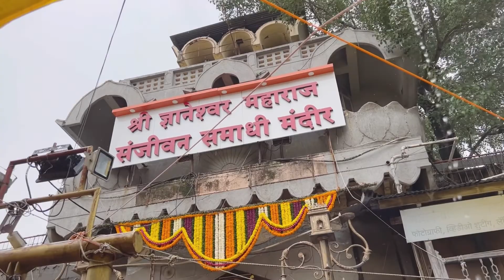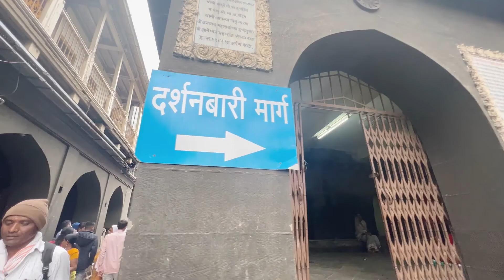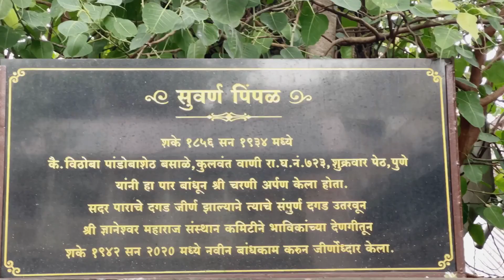देवाची आळंदी | संत ज्ञानेश्वर समाधी मंदिर🙏 संपूर्ण आळंदी दर्शन, इंद्राणी काठ 😍alandi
Priya janja YouTube channel
Priya Janjal Marathi blog
Priya Janjal vlog
Devachi alandi
Anandi devachi Pune
Devachi Anandi
sant Dnyaneshwar Maharaj
Aashadhi ekadashi Darshan
Vitthal Rukmini ke darshan
Indrayani river
Indrayani river kuthe aahe
Sant Dnyaneshwar sanjivan samadhi Mandir
Sant Dnyaneshwar Mandir
Sant Dnyaneshwar alandi temple
Temple in Anandi
Ananya Mandir
Sant Tukaram Maharaj
Dehu alandi Pune
Dehu alandi Road Pune
Dehu alandi Mandir
Anandi Darshan
Anandi Darshan blog
Anandi Darshan vlog
Devachi alandi Darshan blog
Anandi devachi video
Famous special places in alandi
Temple in alandi which is famous
Indrayani river video

Sant Dnyaneshwar Samathi Mandir & Indrayani River | संपूर्ण आळंदी दर्शन
Devachi alandi|  Sant Dnyaneshwar  Samathi Mandir 😍 | Indrayani River Flood | संपूर्ण आळंदी दर्शन |

My first today
My first viral
My first in youtube
My first india
My first video
My first Yogesh
My first vlog tag kaise lagaye
My first Indian vlog
My first Bangla
My first vlogtrick
My first vlog viral trick
My first vlogBangla 2022
My first vlog shoot
My first vlog upload kaise kre
My first vlog Bengal
My first vlog Hindi
My first vlog in Maharashtra
My first video vlog
My first video vlog 2022
My first village vlog video
My first video vlog in village
My first vlog viral tag
Vlog
Volgs
Daily vlog
My first vlog Saurabh joshi
My first vlog manoj Dey
My first vlog video Saurabh joshi
My first vlog video kaise kre
My first vlog meaning
My first vlog in YouTube video

Hello everyone  mai hu Priya Janjal or mere YouTube Channel me aapka swagat hai 🤗 🤗 Es video me aap dekhenge ki hamne Sant dyaneshwar maharaj sanjivan samathi mandir ka darshan Kiya, Indrayani River flood, Hamne vahape kya kya kiya. Barsih ka pani Kitana tha vaha. Etani bhid kyun thi vaha pe.

Quires solved :

Alandi mandir in hindi
Alandi devachi Hindi me
Alandi mandir
Alandi darshan
Alandi gao
Alandi he gao punyabhumi thav
Alandi devachi
Santanchi alandi gao
Alandi kalas moment
Alandi mandir video
Alandi darshan timing
Alandi darshan dakhava
Alandi darshan 2022
Alandi mandir pune
Alandi darshan 2022
Sant Dnyaneshwar haripad
Sant Dnyaneshwar samathi
Sant Dnyaneshwar janm ani mrutu
Sant Dnyaneshwar sanjivan samathi
Sant Dnyaneshwar janm gao
Sant Dnyaneshwar Abhang
Sant Dnyaneshwar mauli
Dyaneshwari Bhavaarthdipuka
Sant Dnyaneshwar maharaj palakhi sohala
Vithal rukhamini mandir
Maruti mandir
Garud mandir
Indrayani katha devachi alandi
Indrayani katha
Indrayani nadhi
Indrayani kathi
Vithal Rukmini Katha

palkhi sohala 2022
Aalandi pune se kitani dur hai
Dyaneshwar maharaj ke guru kon the?